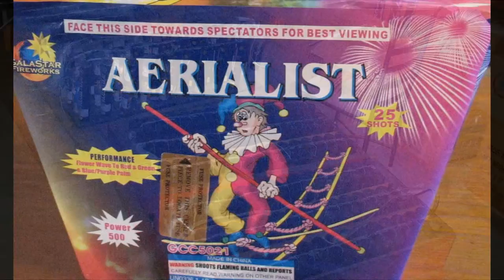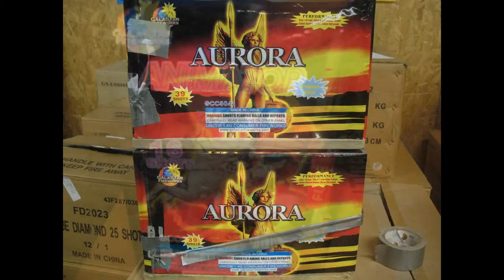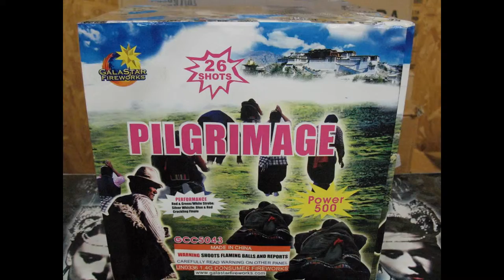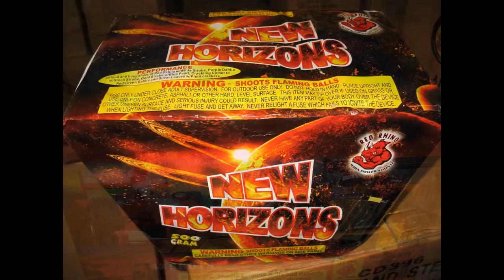2009 fireworks show setup.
This is trailer #3 of the show I did in 2009.  Lots of different  brands in this one.  Galastar, Forward, Brothers, Red Rhino, Fisherman, Legend, Winda, Megabanger, World Class